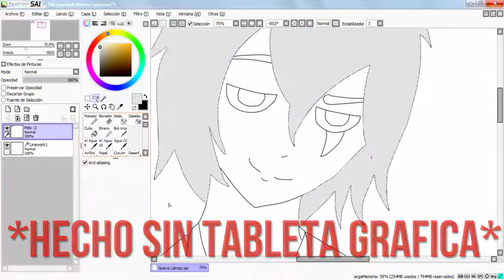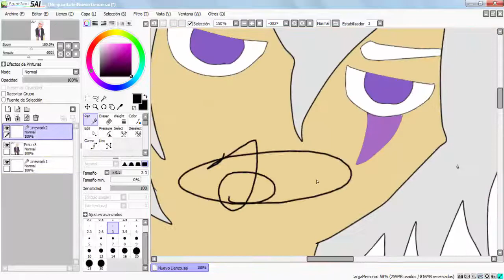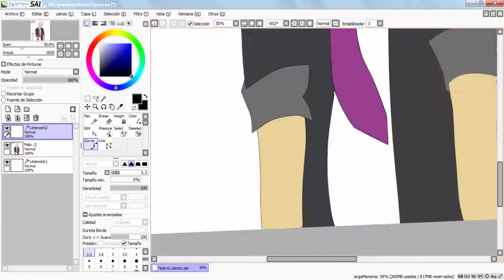SpeedPaint Puppet FNAFHS ♥ ~Joystick Time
:v Subscribanse denle like y todo eso, hasta el proximo video timers ♥